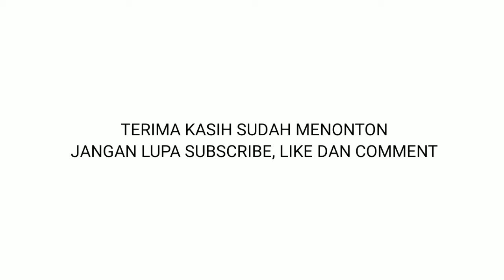STAY AT HOME | WATERCOLOR PAINTING